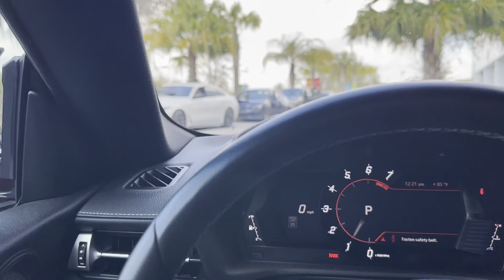3 GR Supras chase an FD RX7 on curvy back roads (POV driving video)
Was definitely a fun little back roads cruise